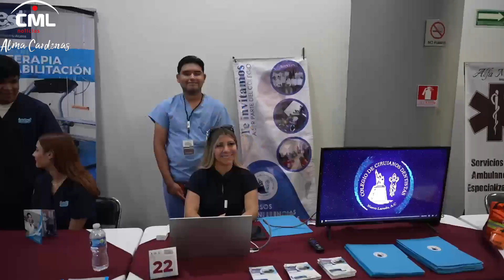SE LLEVA A CABO CONGRESO INTERNACIONAL DE TURISMO MEDICO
SE LLEVA A CABO CONGRESO INTERNACIONAL DE TURISMO MEDICO PRODUCCIONES ABA CML NOTICIAS